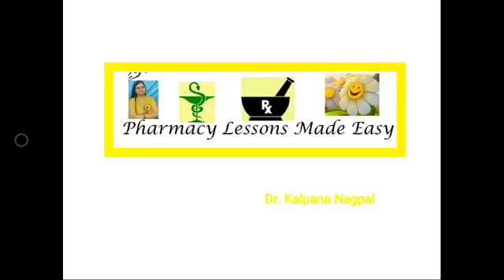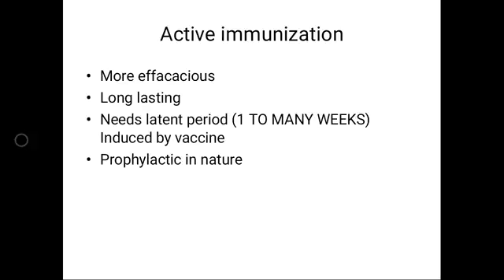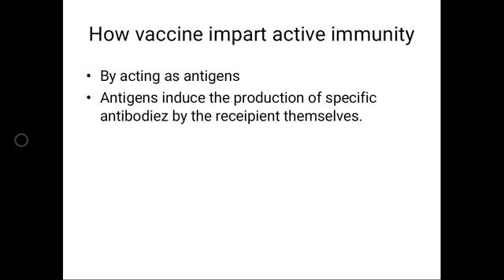Lets Learn About Active Immunization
Amazon link of my book titled 'Pharmaceutical Engineering'
Vaccines impart active immunization by acting as antigen which induce spdcific antibodies after latent period